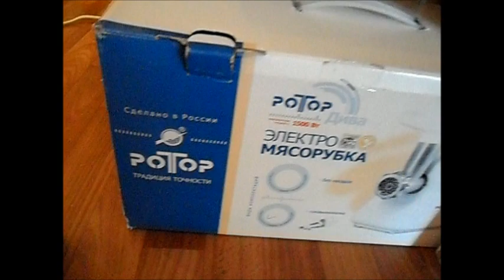Электромясорубка Дива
Накрутил фаршу несколько больших чашек, вообще без проблем. Сначала на всякий случай порезал мясо помельче. А потом вижу, что все нормально, стал резать крупнее, и дело пошло даже быстрее, чем на ролике. Раньше была другая электромясорубка, какая-то импортная, полная дрянь. Работала плохо, долго валялась в кладовке, так ее и выкинул.